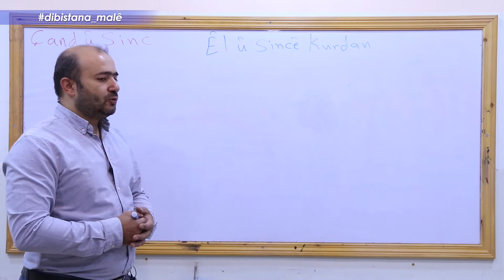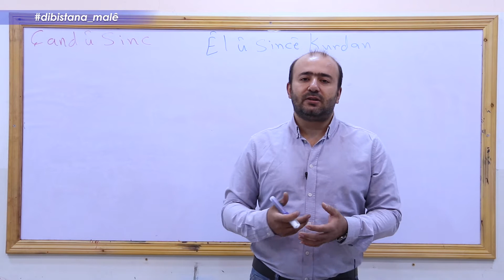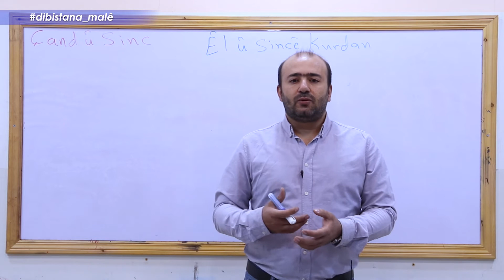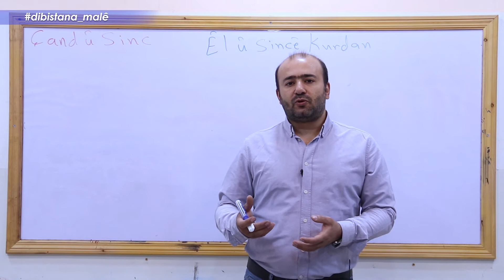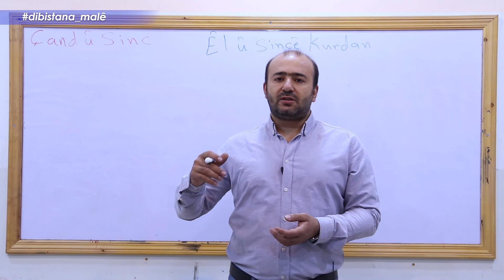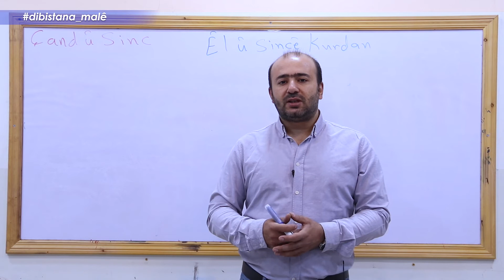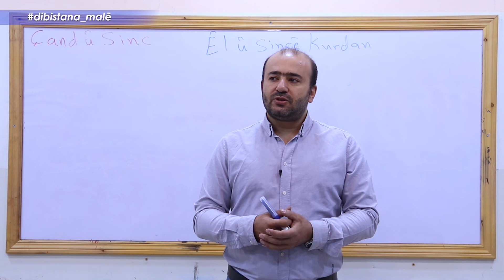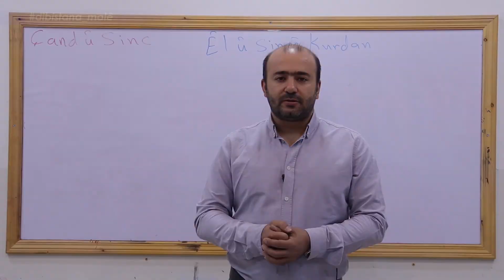Refa 9 _ Çand û Sinc _Beşa4 ÊL Û Sincên Kurdan